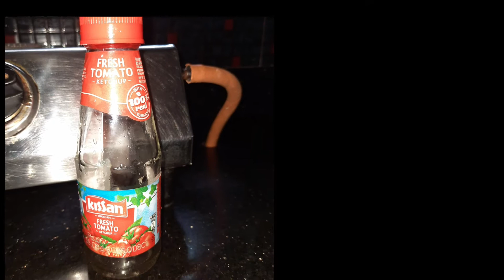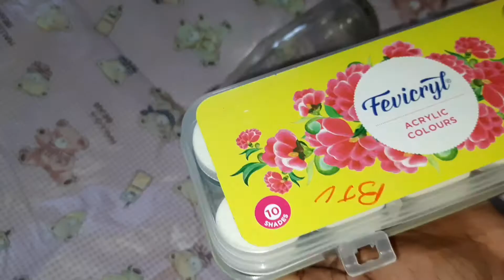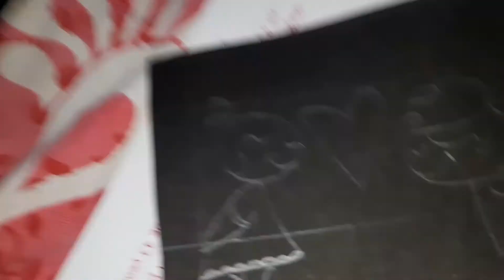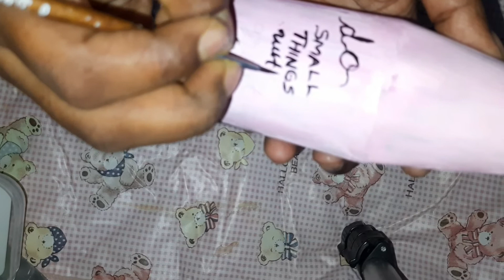Diy valentines day special gift for your better half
Hii all